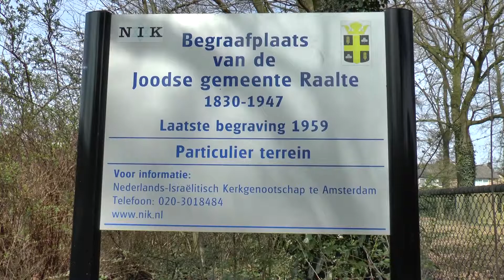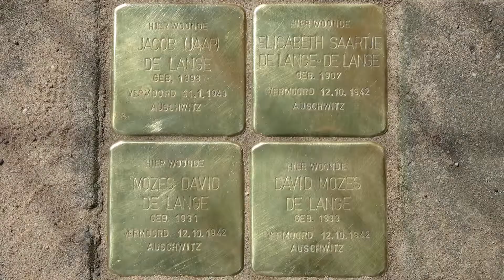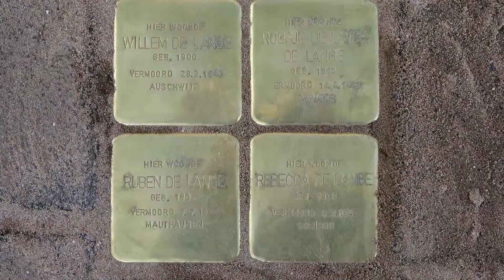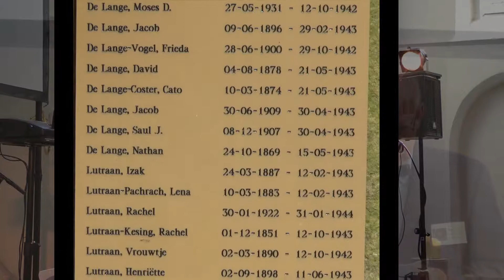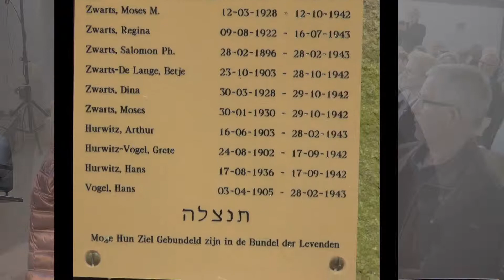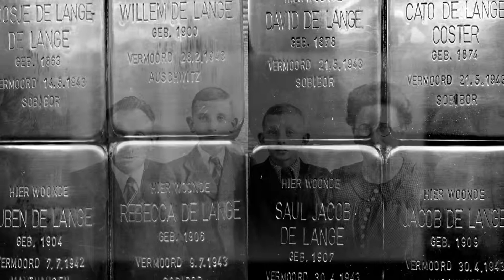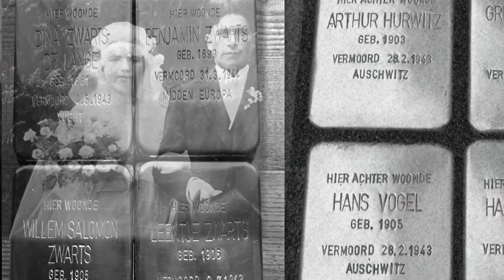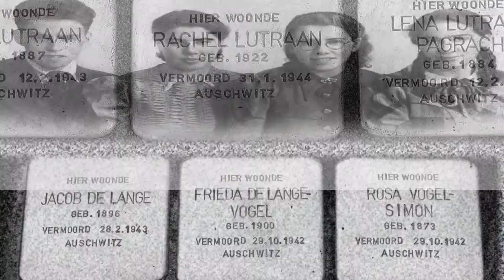Stolpersteine Raalte, 2015: Rinus Jansman en Anneke de Jong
Het leggen van 24 Stolpersteine in Raalte.
19 april 2015